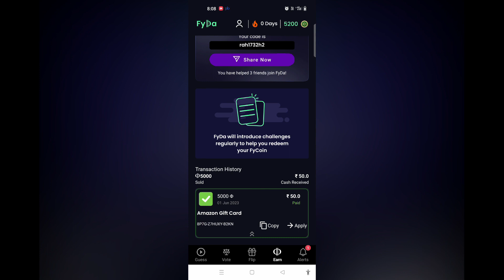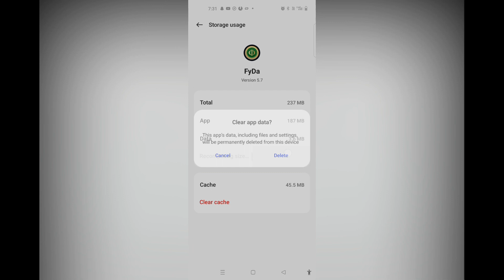FyDa earning app real or fake ! FyDa earning app payment proof / FyDa app withdraw proof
fyda earning app real or fake ! fyda earning app payment proof 🧾

( important message)
update hone ke bad kuchh problem chal raha hai abhi app Ko download mat karo.

  You're invited! FyDa is a cool app where you can earn daily rewards for guessing the more popular video and voting on fun questions. Unlock your rewards with
*my secret code: rah1732h2*